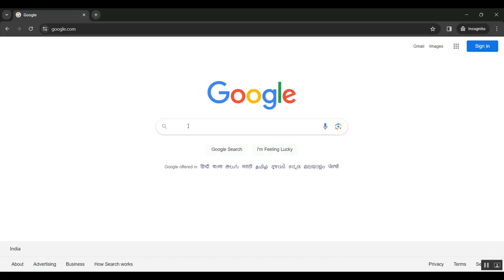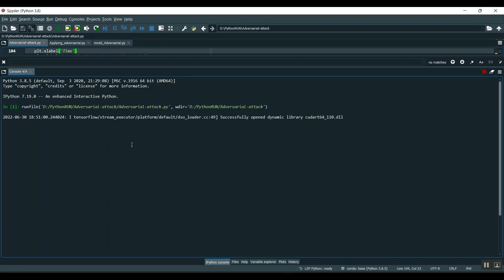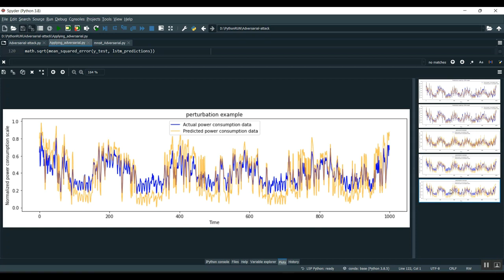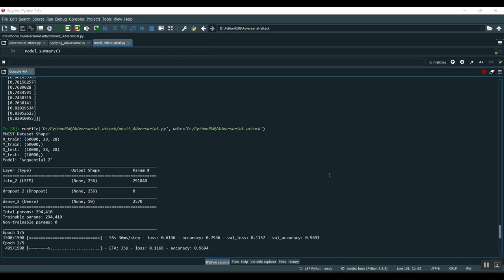Towards Evaluating the Robustness of Adversarial Attacks Against Image Scaling Transformation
IEEE PROJECTS 2024 TITLE LIST

* Complete Source Code
* Complete Documentation
* Complete Presentation Slides
* Flow Diagram
* Database File or Dataset
* Screenshots
* Execution Procedure
* Video Tutorials
* Supporting Softwares

Support Specialization
* 24/7 Support
* Ticketing System
* Voice Conference
* Video On Demand
* Remote Connectivity
* Document Customization